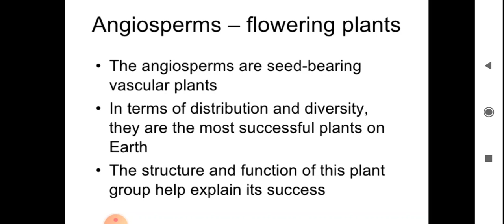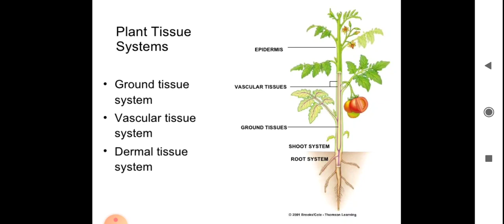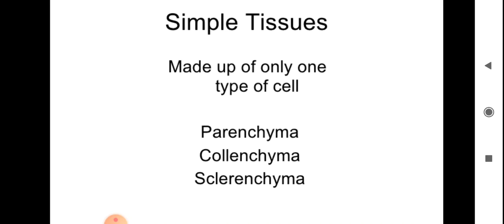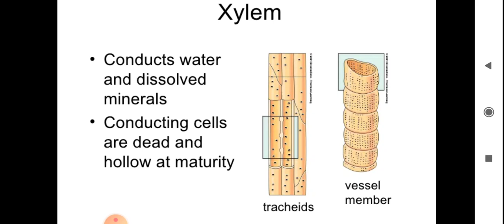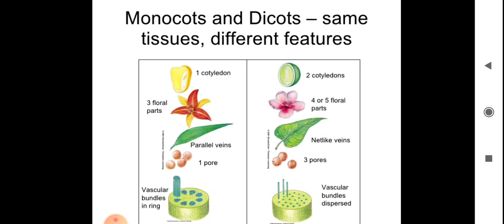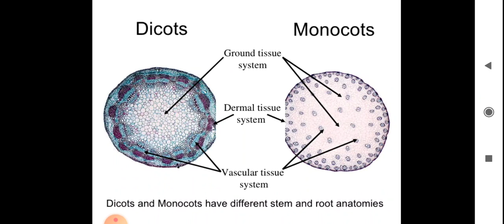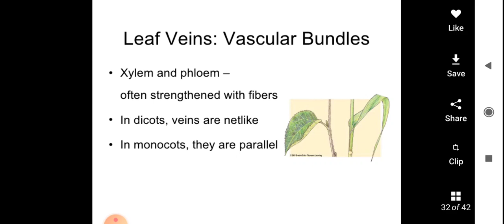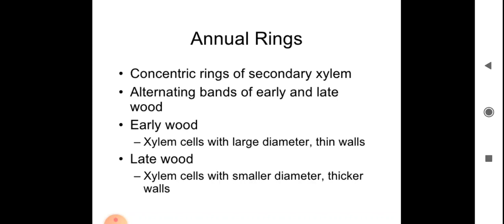Anatomy of Plants - Tissues Class XI Biology Chapter 6